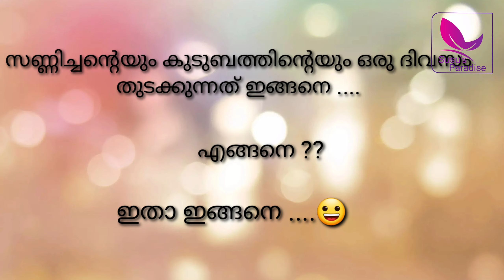Sunnychayan -Dairy farmer | Wayanad | Vythiri ക്ഷീരകർഷകനും , കുടുബവും പിന്നെ ഒരു സസ്‌പെൻസും...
Vythiri
Wayanad